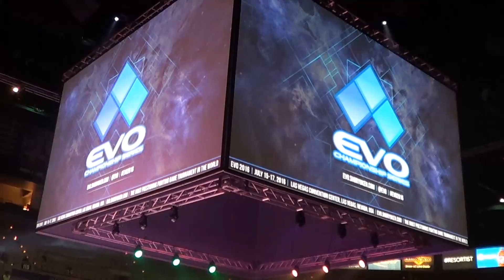The Sights and Sounds of Evo 2016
Haven't done these in a while. If you didn't make it to EVO this year, this is as close as what it felt being there. With this, this concludes our video coverage of EVO 2016. Thanks to everyone who watched our coverage of Evo this year. We hope to do it again next year!